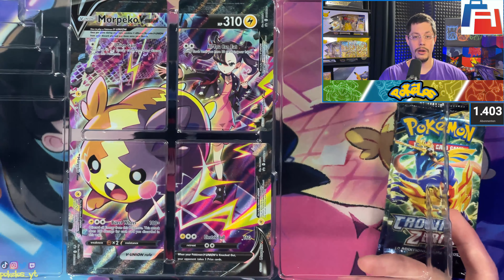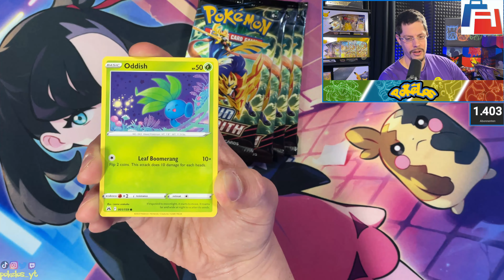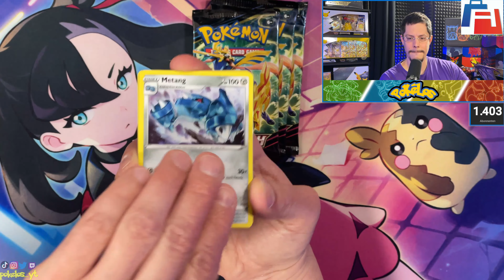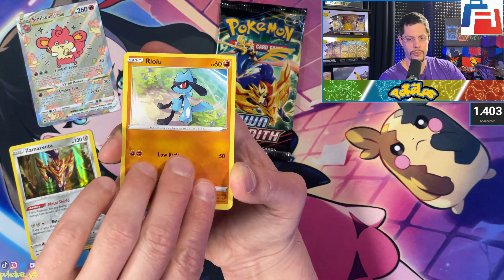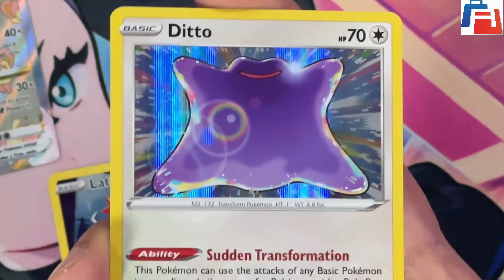DAS ist in der NEUEN Morpeko Box! | 🚨GIVEAWAY🚨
Kommentar+Like+Abo um die Chance zu haben eine MORPEKO V-UNION Box zu gewinnen!

Willkommen bei meinen Pokemon TCG Booster Openings!

Hier zeige ich dir das spannende Öffnen der neuesten Booster Packs und Boxen des Pokemon Trading Card Games. Erlebe mit mir die Aufregung des Sammelns von seltenen Karten und beobachte, wie sich meine Sammlung immer mehr erweitert.

Freue dich auf Pack Openings, Box Breaks und vieles mehr. Lass uns zusammen die Welt von Pokemon entdecken und dabei stets ein Auge auf die neuesten Entwicklungen im TCG haben.

Sobald ich mich mit dem Thema TCG näher beschäftige, möchte ich in Zukunft auch News sowie das Sammelkartenspiel an sich auch thematisieren!